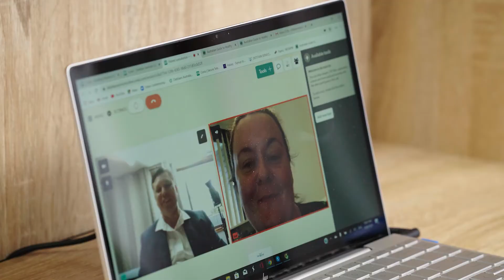Dietitian Services Online Video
Video production doesn't have to be complicated or a long-drawn-out process. We had a meeting with Dietitian Services online, helped develop their script, and booked in a filming time. On Wednesday morning we filmed this video and by Wednesday afternoon it was edited and the client has a draft copy to review.

This is a huge benefit to booking our 'Introduce Your Business In 60 Seconds' package. If you'd like a video like this for your website, please get in touch - we'd love to have a chat with you.